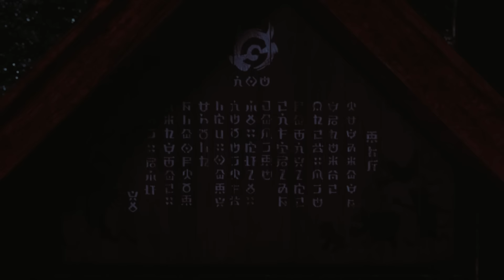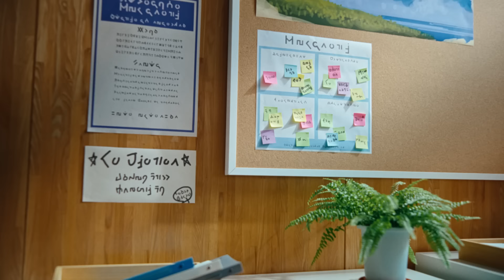È in arrivo un DLC a pagamento per Pokémon Scarlatto e Pokémon Violetto! (Nintendo Switch)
Avventurati oltre la regione di Paldea con Il tesoro dell'Area Zero, il DLC a pagamento per Pokémon Scarlatto e Pokémon Violetto! Diviso in due parti, che saranno pubblicate a partire dall'autunno 2023, include una storia collegata e vede il ritorno di più di 230 Pokémon familiari.